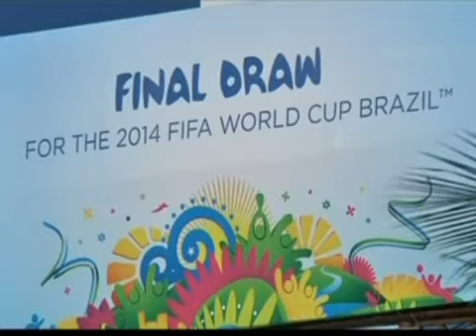ЧМ-2014: Англия легко образует "квартет смерти"